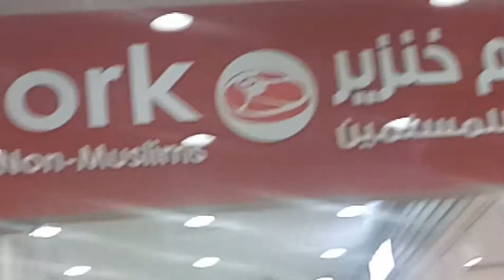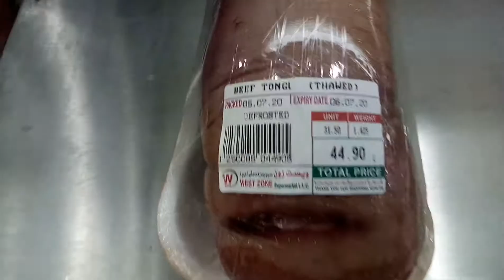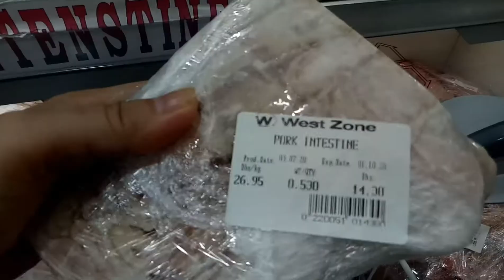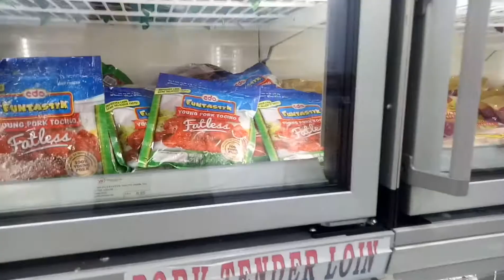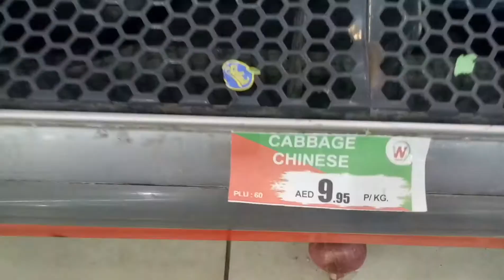Filipino Food in Middle East | Dubai Life | YouVlogDubai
Come with me guys I will show you a supermarket that sells Filipino Foods Dubai. This is A day in our Life in Dubai video, you can see here a lot of filipino foods that are availble. If you are one of kabayans that are missing foods you used to eat from home country of Philippines this is the good place to go, Westzone supermarket in Dubai.